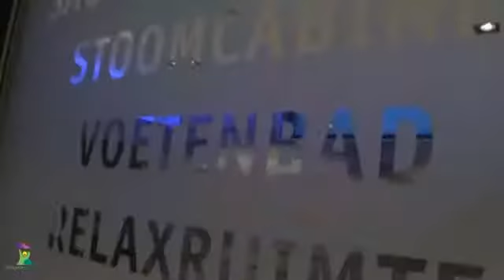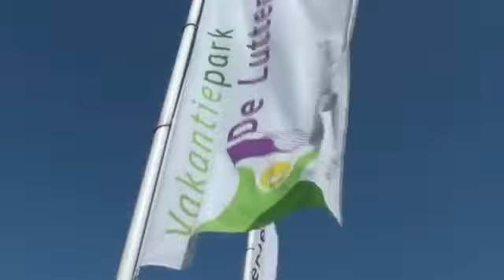Vakantiepark De Luttenberg partner van Voordelengids